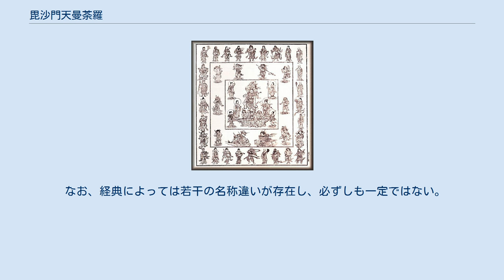毘沙門天曼荼羅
毘沙門天曼荼羅（びしゃもんてんまんだら）とは仏教における毘沙門天の一族並びに眷属を網羅した曼荼羅である。
 田村宗立『毘沙門天曼荼羅』 1862年 東福寺塔頭勝林寺蔵　 第二院（第二枠）にいるのが八大夜叉大将と空鉢護法及び剣鎧護法 内院には、毘沙門天並びに吉祥天と五童子。
毘沙門天を支えているのは、地天女と二鬼（尼藍婆、毘藍婆）である。
第二院には、八大夜叉大将と空鉢護法及び剣鎧護法が揃う。
外院には、二十八使者が居並ぶ。
 毘沙門天の配下に属する夜叉大将は5,000鬼と云われ、その頂点に立つのが八大夜叉大将であり、八大夜叉大将はまたそれぞれに5,000鬼の眷属を有する。
常に毘沙門天の指示に随い、祈願する者を守護すると云われている。
 毘沙門天には実際のところ90尊の太子がいるとされるが、主に「五太子」に代表されるのは五法五徳五蔵五行等を表すためと解されている。
 なお、経典によっては若干の名称違いが存在し、必ずしも一定ではない。
 毘沙門天の右脇が禅膩師として、向かって左上が獨健、そこから時計回りに那吒、最勝、常見の並びと思われる。
 曼荼羅の向かって右下隅から反時計回りに、上記夜叉の並びと思われる。